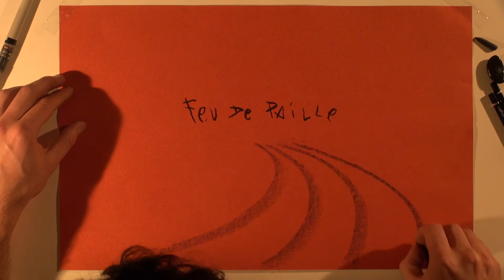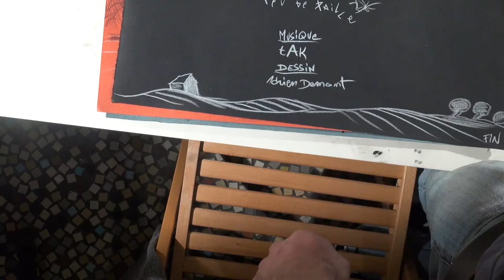Adrien Demont et Tak - Feu de paille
Retour sur le concert dessiné d'Adrien Demont et Tak autour de la bande dessinée "Feu de paille" publiée aux éditions 6 pieds sous terre.